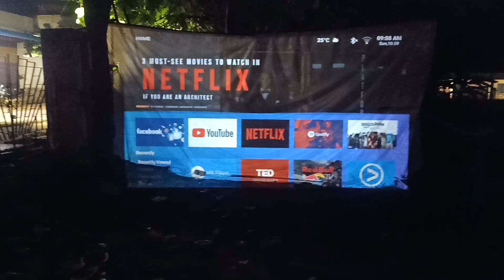Movie Box 15 Projector 350 inch Screen Test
CAVIAR TECHNOLOGIES PVT. LTD.

ADDRESS- E47/5, 2nd FLOOR, OKHLA PHASE-2, NEW DELHI-110020

AUN AKEY6S PRO Full Hd 4K Supported
Aun Akey6 Basic Version
Aun Akey6 Android Version